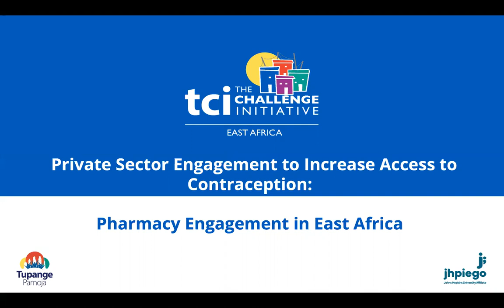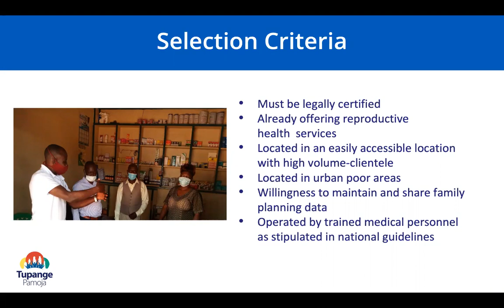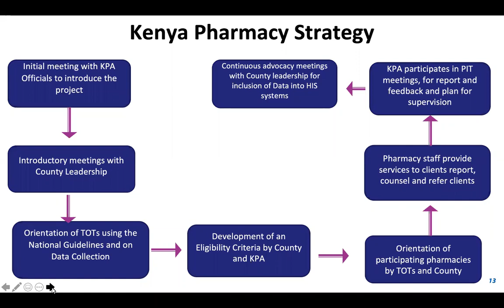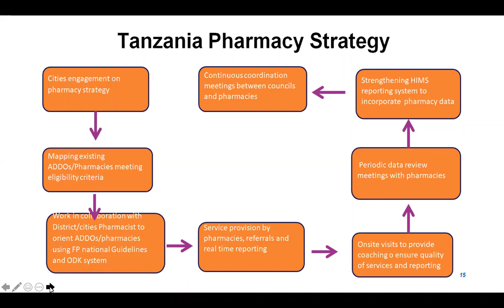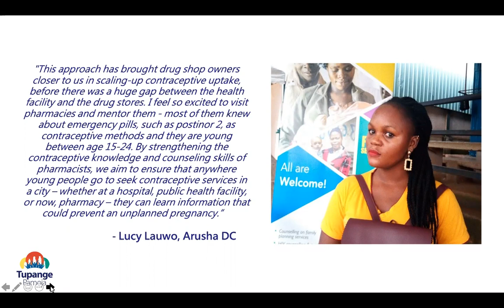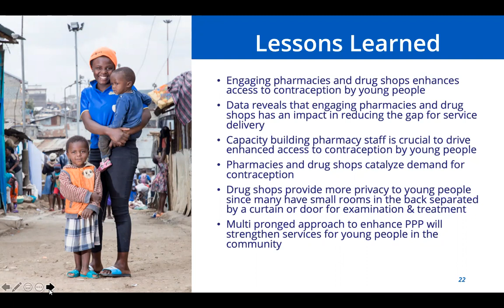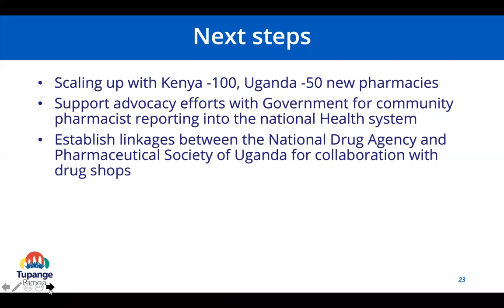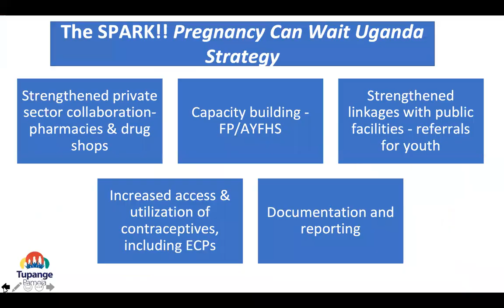TCI Tutorial: East Africa Pharmacy Engagement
TCI has been deepening its efforts to engage the private sector by specifically working with pharmacies in East Africa to increase access to contraceptive services. Data shows that young people – both male and female – are going to pharmacies for contraceptive methods almost at the same rate as they go to public health facilities in East Africa. Yet, pharmacists are often not equipped to offer effective counseling on contraceptives. Improving the quality of contraceptive services offered at pharmacies and drug shops and strengthening linkages between pharmacies and drug shops to public health facilities is a promising strategy to increase access to contraceptives, especially among young people.

This webinar from Dec. 3, 2020, provided technical knowledge on how to implement and adapt the pharmacy engagement strategy. It also featured learnings and insights from Kenya, Tanzania and Uganda on how young people have been engaged through pharmacies and drug shops.